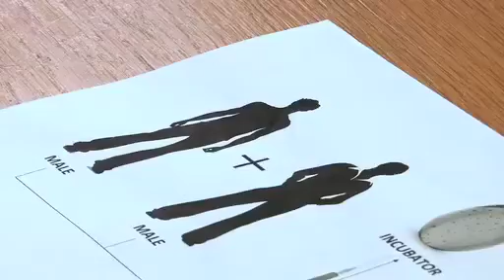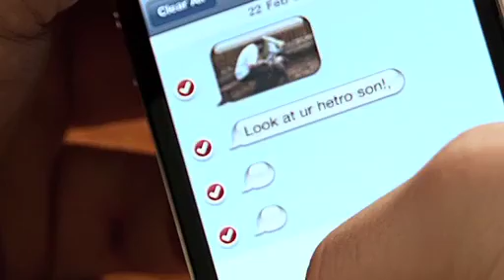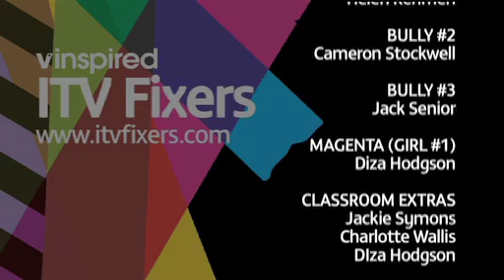Straight Out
Fixer James Sutcliffe, 20, from Batley and friends have made a thought provoking film about homophobic bullying.